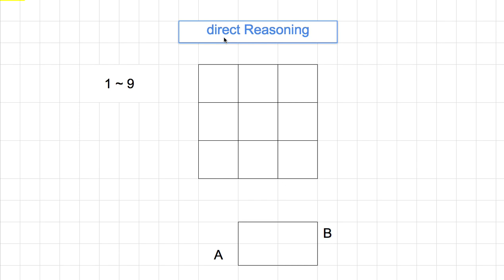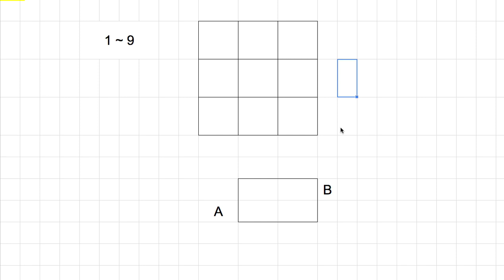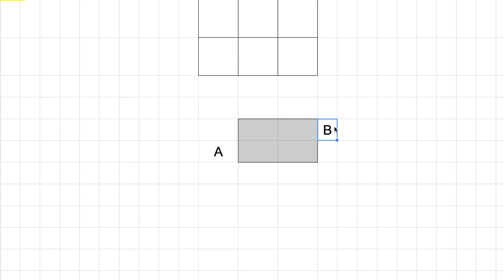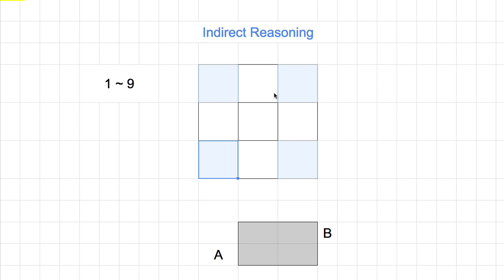[숫자와 논리] 329 - Indirect Reasoning